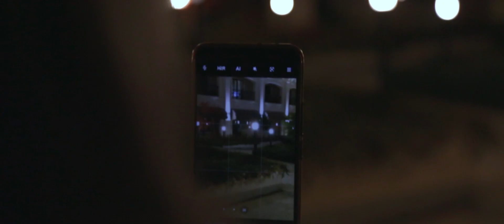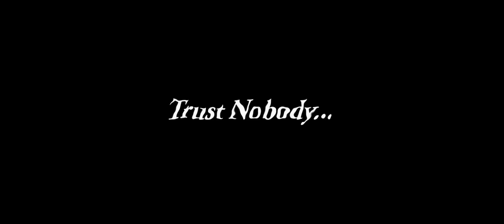Doomed Honesty (Official Trailer - Feature)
English and Bulgarian (български):

Unwittingly dragged into criminal conspiracy, Dave a spirited loner Police Detective becomes a pawn. With the clandestine support of a duplicitous savior, the journey to clear his name and restore his honor and dignity unravels the conspiracy with painful and heart wrenching consequences.

"Обречен на честност" - официален трейлър, игрален филм:

Неволно въвлечен в престъпен заговор, Дейв, енергичен самотник, полицейски детектив, се превръща в пешка на сложна интрига. С тайната подкрепа на двуличен спасител, Дейв се впуска в борба за изчистване на името си и възстановяване на честта и достойнството си, което води до разплитане конспирацията с болезнени и сърцераздирателни последици за него.